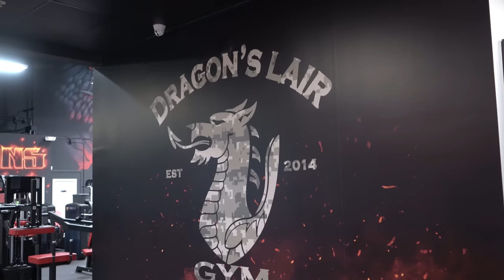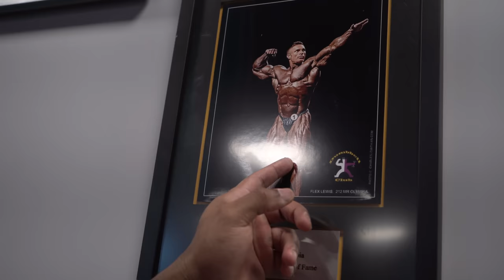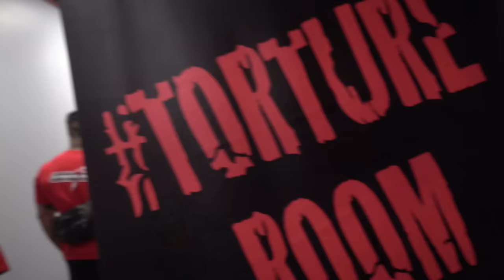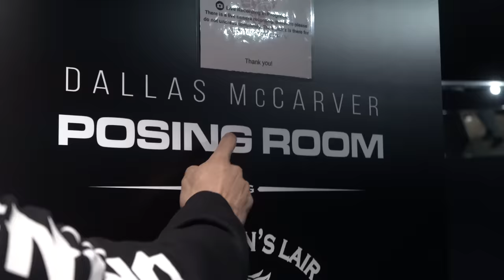CONHEÇA A ACADEMIA DO FLEX LEWIS